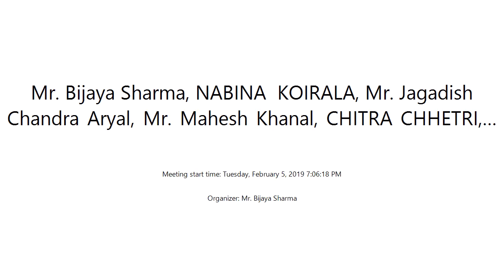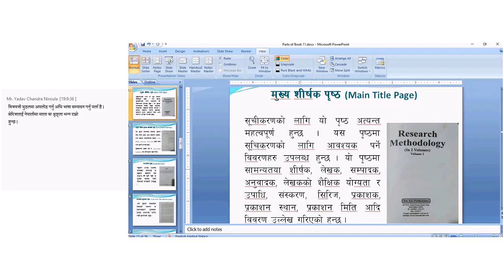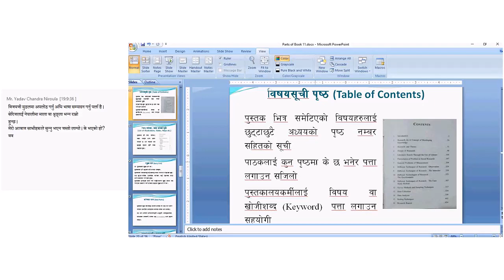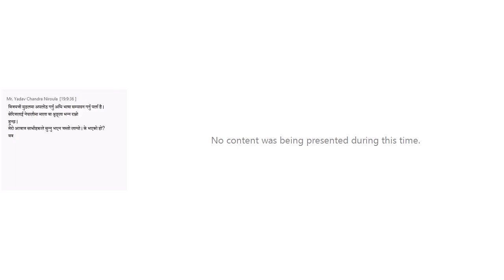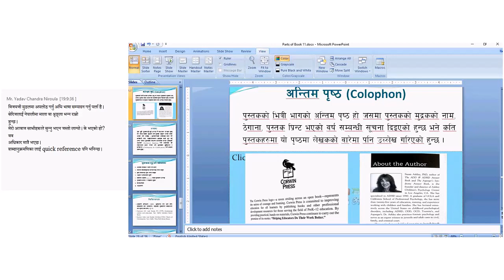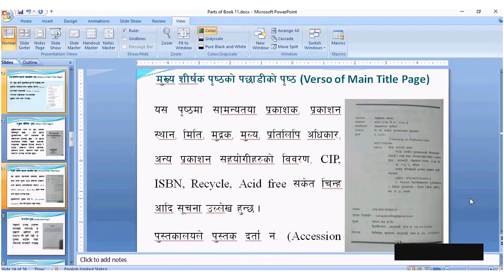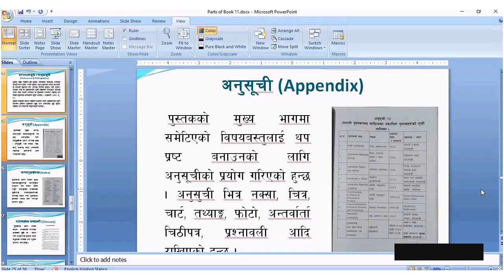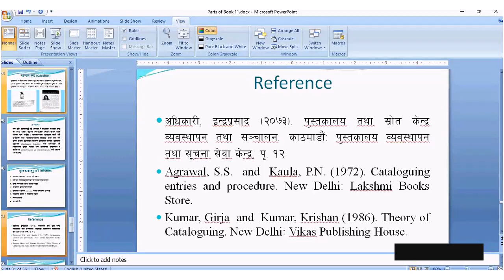Document Description Tuesday, February 5, 2019 7 06 18 PM